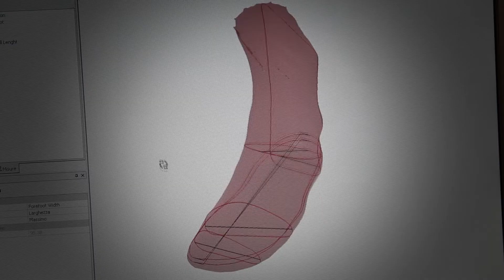Lange 2012 Brand Movie